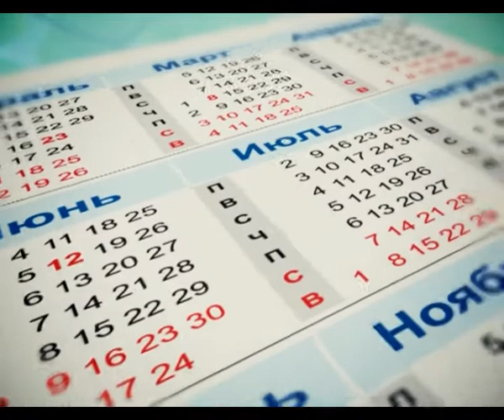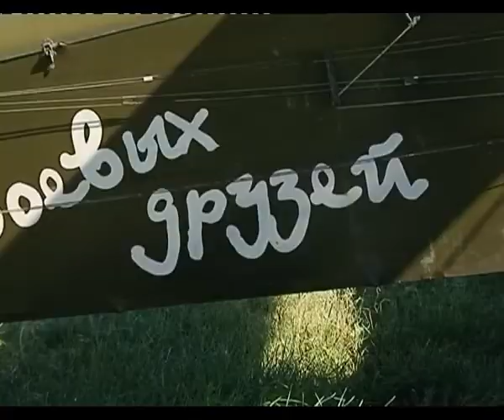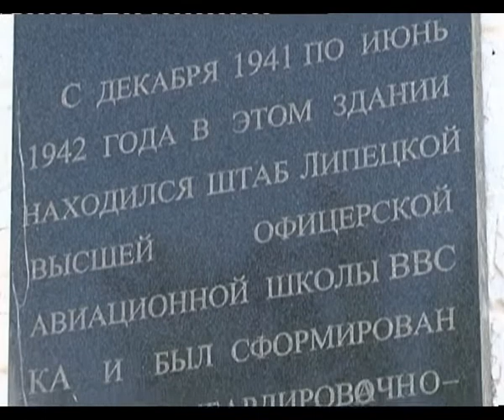Утро Губернии 21.06.2013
В день летнего солнцестояния ведущие утреннего эфира вспоминают о начале Великой отечественной войны, которое для нашей страны неразрывно связано с этим астрономическим явлением. О том, какие следы войны до сих пор находят в экспедициях поисковики и как происходит реконструкция исторических боев - рассказывают гости программы.